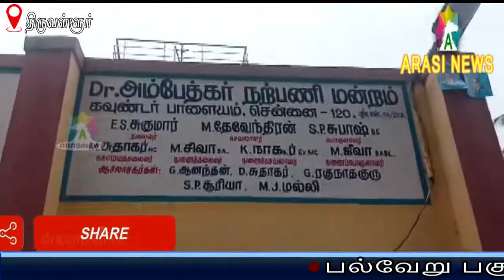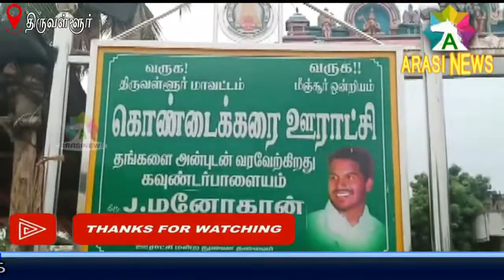இந்தியாவின் 75 ஆவது சுதந்திர தினத்தைi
முன்னிட்டு மீஞ்சூர் அடுத்த கொண்டகரை ஊராட்சி..